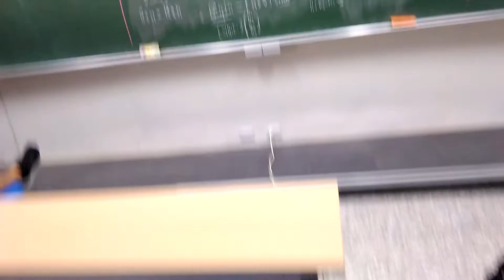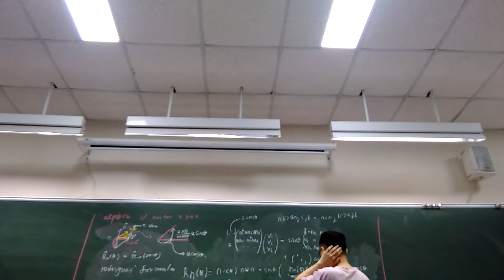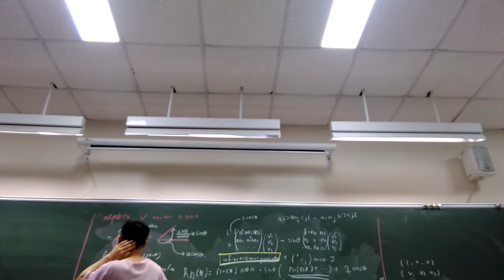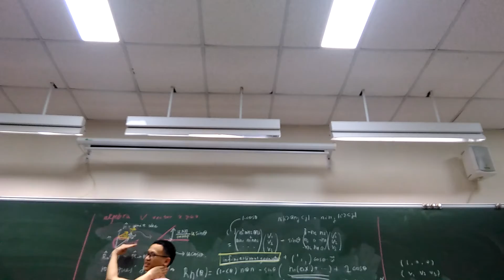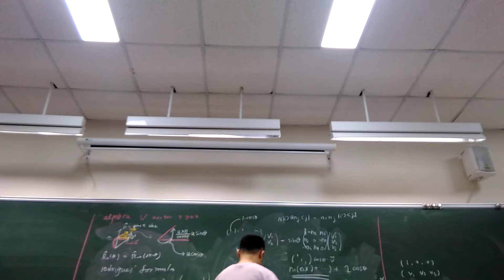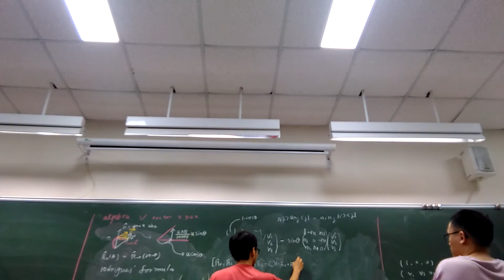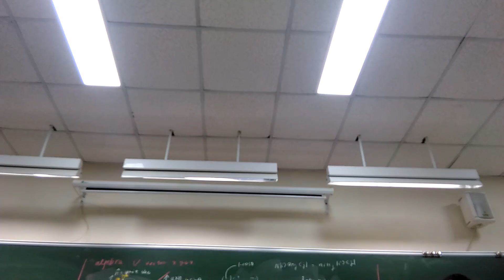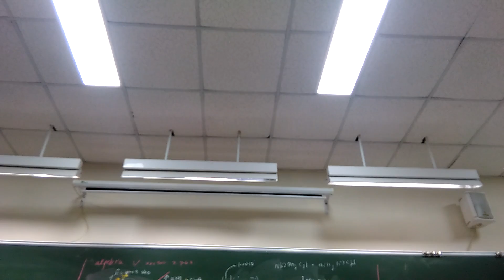Rodrigues' Formula and Angular Momentum 2